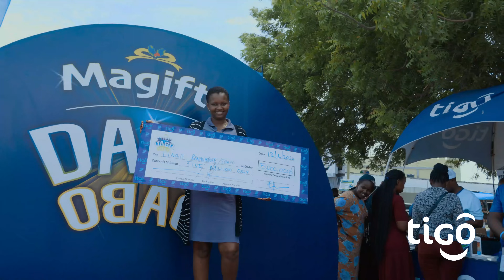Mshindi Tigo DaboDabo | Kigamboni